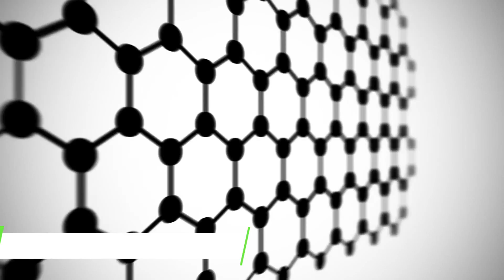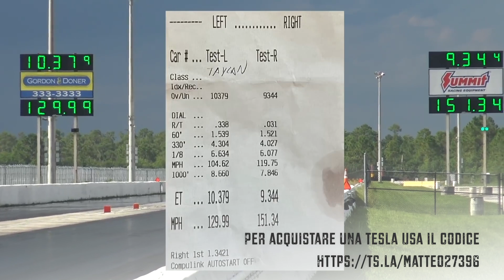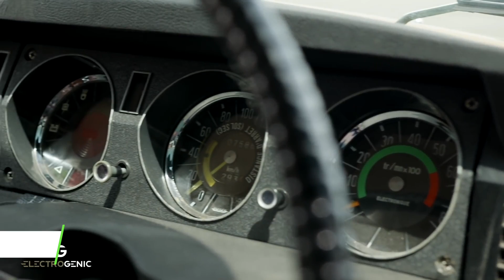TESLA TREMA !!! LE BATTERIE AL GRAFENE SONO REALTA'!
Le batterie al grafene stanno arrivando con aion v dalla cina con furore ... tanto furore che tesla se la sta facendo sotto dalla paura ... le batterie al grafene potrebbero dare una svolta alla mobilità elettrica, ma anche mettere in ginocchio gli attuali costruttori ... ci vuole un cambio repentino di rotta ... e cosa succederà con l'usato ??? come si svilupperanno le auto elettriche del futuro ?

0:00 Introduzione
0:28 Incontro Mobilità elettrica 26 settembre

Mi trovi all'evento del 26 settembre in Trentino alto adige alle ore 11

1:23 Batteria al grafene
Batterie al grafene tridimensionale, permetterà di ricaricare dallo 0 all’80% in 8 minuti, con un picco maggiore di 600 kW, una volta all’80% la curva di ricarica scende, ma ben poco, solo a 481 kW, permettendo la ricarica di 100 km ogni 2 minuti.

4:38 Ecobonus Rifinanziato
L’Ecobonus per l’acquisto di veicoli a basse emissioni di CO2 è stato rifinanziato con 350 milioni di euro ed è stato riaperto dal 2 agosto.

5:01 Tesla Model S Plaid VS Porsche Taycan turbo s
Porsche Taycan Turbo S con batteria al 100% e Tesla Model S Plaid con batteria al 90%
sulla dragstrip americana danno spettacolo

5:43 Kona fa il record di autonomia
la nuova kona ha raggiunto un record di autonomia pari a 790 chilometri con una sola ricarica, il record è stato effettuato in circa 15 ore, con una velocità media di 52 km h ed un consumo di 82 Wh/km

6:10 Aggiornamento Applicazione Tesla
Nuova app tesla, qualche giorno fa è trapelato un video riguardante la nuova interfaccia dell’app tesla, che a quanto pare, verrà aggiornata tra qualche settimana, che dite? vi piace?

6:24 Citroen DS Elettrica electrogenic
Chi di voi si ricorda la Citroen DS del 1971? beh, una azienda di nome electrogenic l’ha convertita in elettrica

7:05 Fiat 500 spiaggina elettrica
parlando di passato, anche la famosa fiat 500 spiaggina è stata convertita in elettrico, con una batteria da 9 kWh ed un motore da 13 kW che gli permettono di arrivare ad una velocità massima di 85 km h con autonomia di 120 km. niente male!

7:25 Renault R5 elettrica
bene, ora passiamo dal passato al futuro, vi ricordate la renault R5? bene, da un po, la casa francese sta lavorando ad un modello rivisto in chiave moderna 100% elettrico da produrre in serie,  verrà commercializzato nel 2025/2026

7:54 Mercedes presenta EQE
Mercedes EQE, sarà una nuova berlina del segmento e totalmente elettrica, sono state pubblicate anche altre due foto, una rappresentante gli interni, molto simili a quelli di EQS ed un'altra dove si possono vedere 7 auto, 4 con livrea camouflage, una EQC ed una EQA che già conosciamo, la rimanente è sotto un telo nero, secondo voi cosa significa? fatemelo sapere nei commenti !

8:25 Mercedes EQXX concept
sempre mercedes, ha recentemente confermato il lancio della Vision Eqxx nel 2022, avrà un'autonomia di 1.000km ed un consumo medio sotto i 105Wh/km.

8:40 Audi Sky sphere
il 10 agosto Audi, nel nuovo design studio, presenterà la nuova Skysphere, in futuro verranno presentate anche Grandsphere e Urbansphere in location differenti.

Matteo Valenza